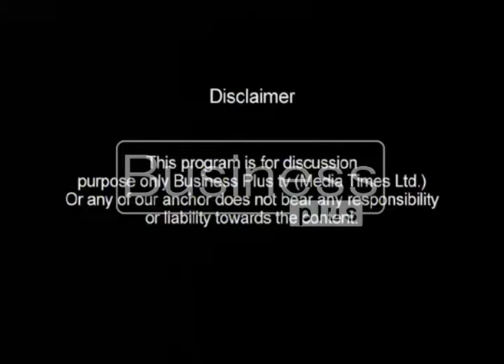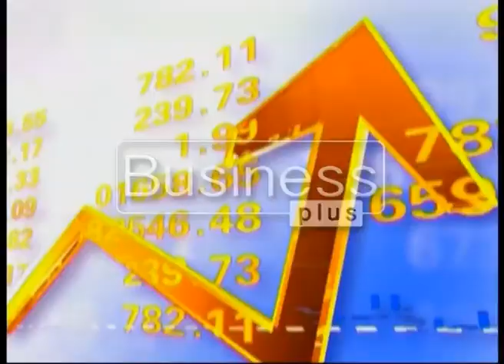Business Today with Host Ali Nasir ( 27 July 2016)